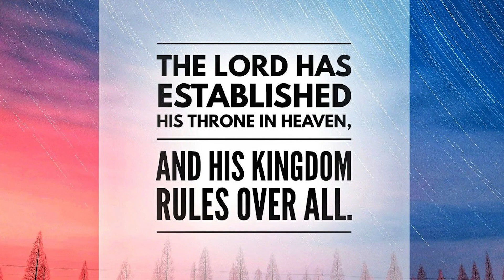Psalm in English I Friday I 7th Week of Easter I Psalm 103: 1-2, 11-12, 19-20ab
Psalm 103: 1-2, 11-12, 19-20ab (R. 19a)
The Lord has fixed his throne in heaven.

1. Bless the Lord, O my soul,
and all within me, his holy name.
Bless the Lord, O my soul,
and never forget all his benefits.

2. For as the heavens are high above the earth,
so strong his mercy for those who fear him.
so far from us does he remove our transgressions.

3. The Lord has fixed his throne in heaven,
and his kingdom is ruling over all.
Bless the Lord, all you his angels, mighty in power,
fulfilling his word.